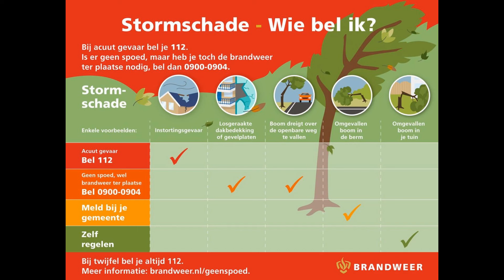17 02 2022 preventief bomenkappen vanwege storm aan de Dwarssplitting in Stadskanaal